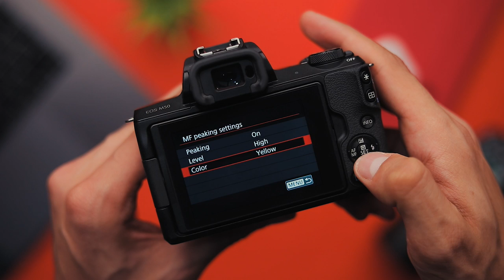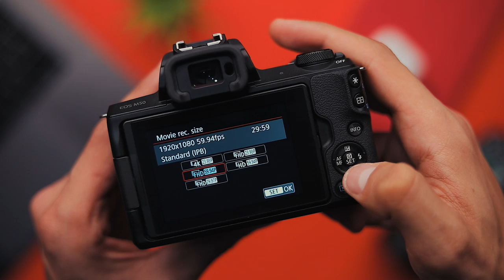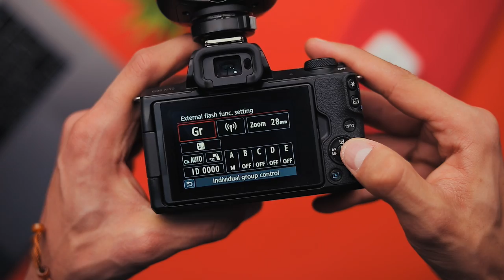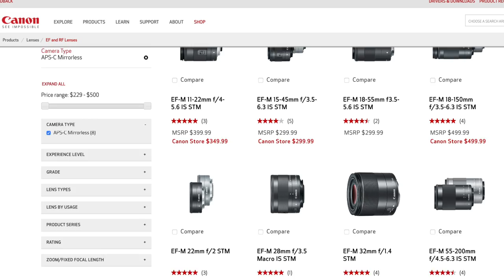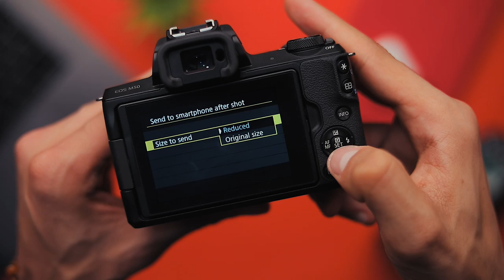الصغيرة المكيرة ! - Canon M50 Review